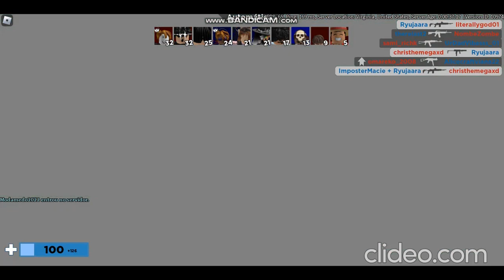bandicam 2023 06 14 21 08 42 208 usNSKzKx